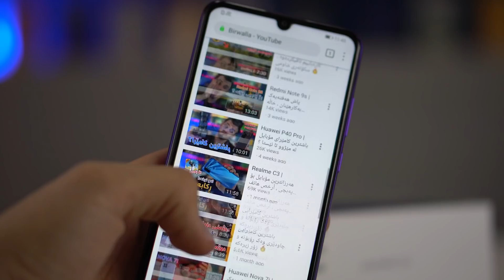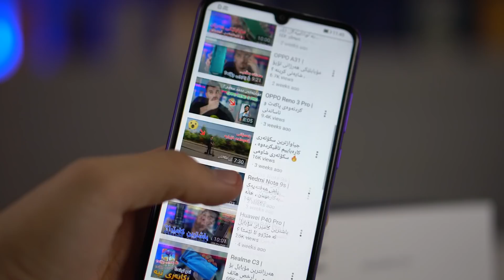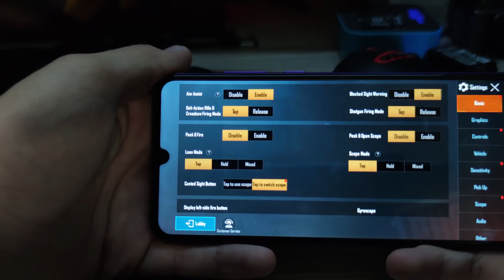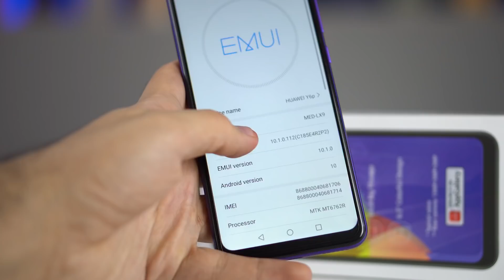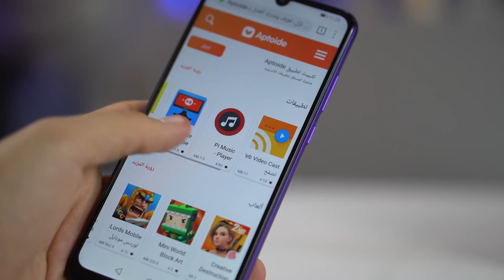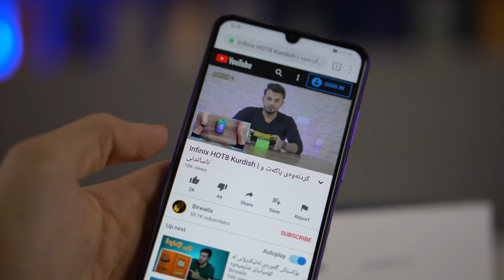Huawei Y6p | هواوی مۆبایلەکانی هەڕاج دەکات 🤯💲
من پێشەنگـ ـم ، پێشەنگ جەمال Peshang Jamal
چانسی بردنەوەی مۆبایلەکەت هەیە
ئینستاگرامەکەم فۆڵۆو بکە و لەم پۆستەی ئینستاگرام ٣ هاوڕێت تاگ بکە
لەم بەشە باسی  ئەم بابەتانە دەکەم
Huawei Y6P | هەرزانترین مۆبایلی هواوەی بۆ پەبجی
Huawei Y6p kurd , Huawei Y6p kurdish . Huawei Y6p pubg
هواوەی وای ٦ پی. پەبجی و کامێرا و باتری و خێراییمان تاقیکردەوە
کردنەوەی پاکەت و ناساندن و تایبەتمەندی و تاقیکردنەوەی مۆبایلی
Huawei Y6p